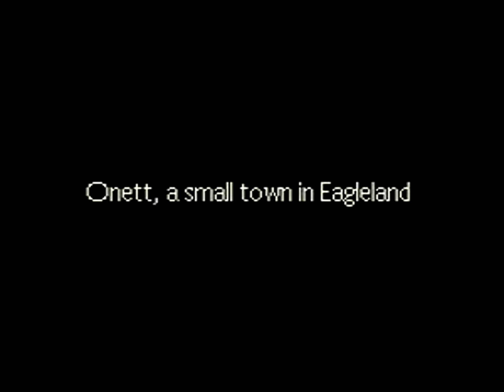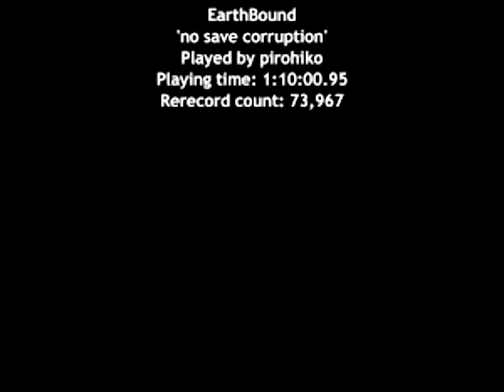TAS - SNES EarthBound (USA) by pirohiko in 1:10:00.95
A movie of the video game "EarthBound" for the SNES (Super NES), created by "K.N (pirohiko)". This TAS video (Tool-assisted speedrun) demonstrates how to complete the game in a record time of "1:10:00.95", using tricks and exploiting glitches. This video also serves as a complete walkthrough.